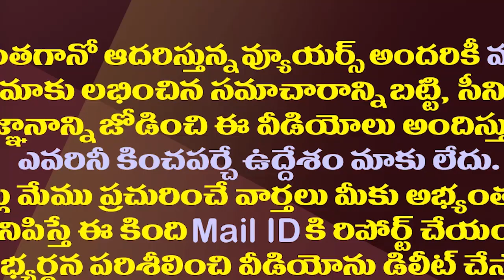జగన్ హఠాత్తుగా అసెంబ్లీని రద్దుచేస్తే టీడీపీ పరిస్థితి ఏంటి?| Is the TDP ready for the by-elections?